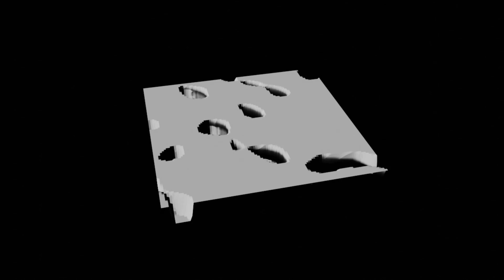034700b mid0001 1461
S Noise Points
v0.0.1
instruments :